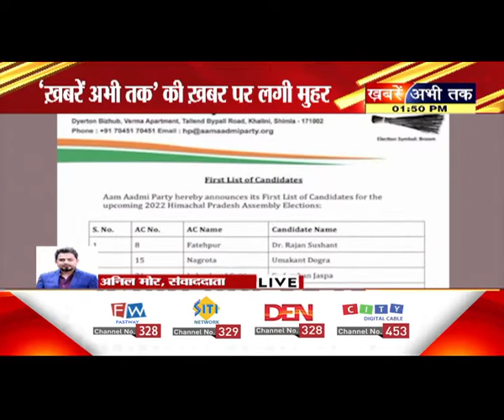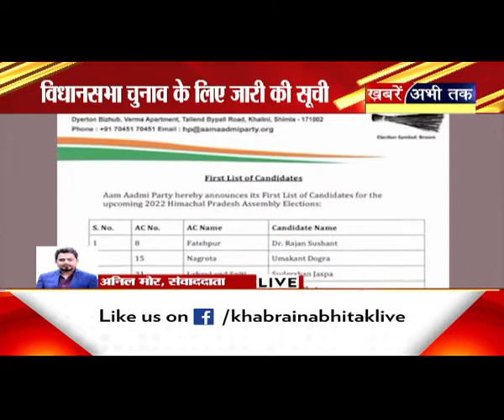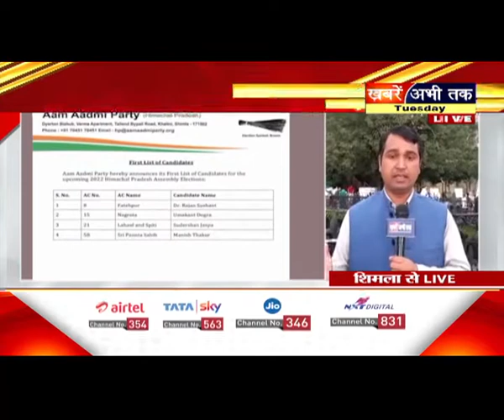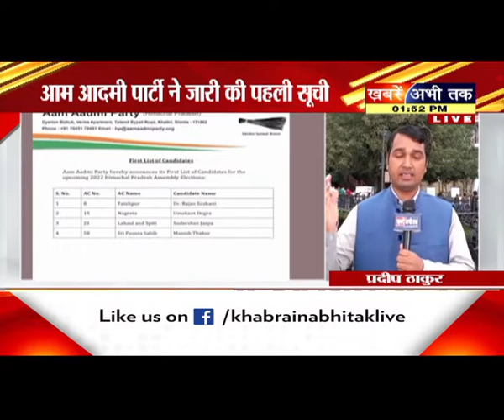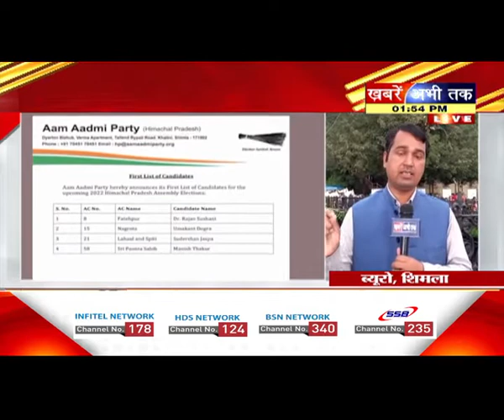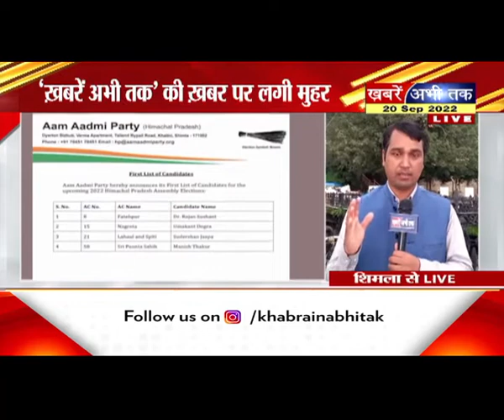Himachal: हिमाचल चुनाव में AAP के उम्मीदवारों की पहली लिस्ट, ख़बरें अभी तक की खबर पर लगी मुहर..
Himachal Election 2022: हिमाचल चुनाव में AAP के उम्मीदवारों की पहली लिस्ट, 4 सीटों पर ऐलान, ख़बरें अभी तक की  खबर पर लगी मुहर..